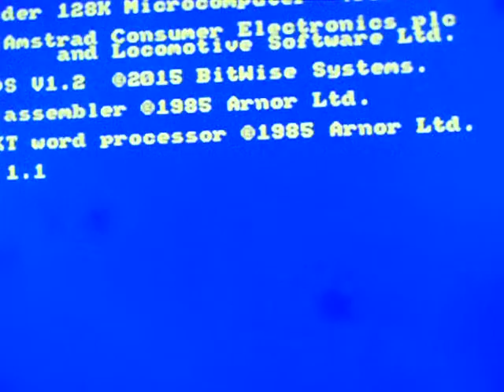Au Pied De LArbre - 128K - 2018 - Version Basic 1.1 DEMO [sur MiST-board]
CPC music disk